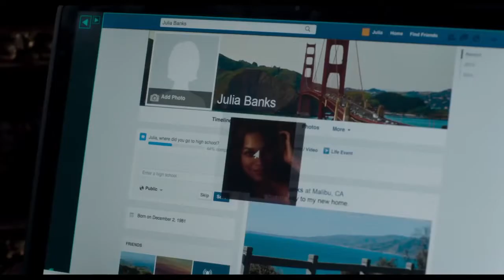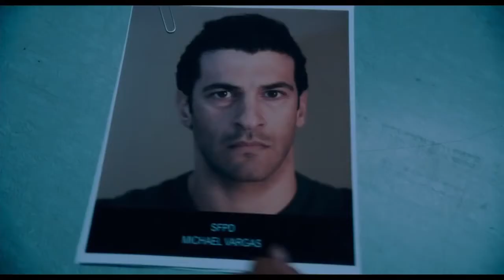Наваждение - Русский Трейлер (2017) | MSOT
Официальный русский трейлер фильма Наваждение (2017): ☟

✔ Трейлеры к фильмам 2017: плейлист ☛

• Премьера (РФ) - 20 апреля 2017, Каро-Премьер

Тесса Конновер тяжело переживает развод с мужем Дэвидом. Он теперь счастливо помолвлен с Джулией Бэнкс, которая вторгается не только в дом, в котором они когда-то жили с Тессой, но и в жизнь их дочери Лили. Джулия, в своей новой роли жены и мачехи, отчаянно верит, что, наконец, встретила мужчину своей мечты, который поможет ей забыть ее беспокойное прошлое. Но зависть Тессы набирает обороты, и ничто не помешает ей превратить мечту Джулии в ее худший кошмар.

• Оригинальное название - Unforgettable (2017)
• Страна - США
• Жанр - триллер
• Режиссер - Дениз Ди Нови
• В главных ролях - Розарио Доусон, Кэтрин Хайгл, Джофф Стульц

◖♬ в конце ⇨ CasualCreative - Val'ter ◗